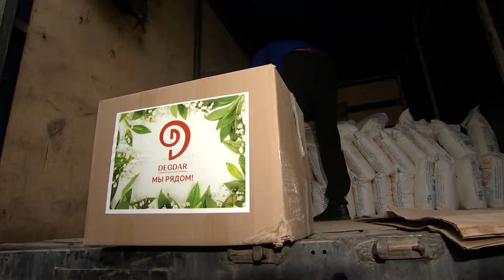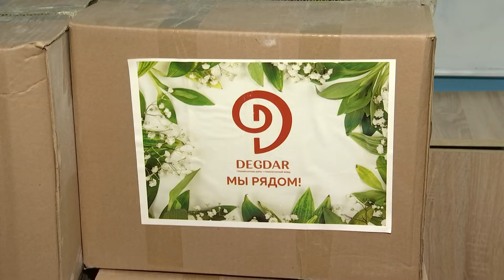Благотворительная инициатива Гуманитарного фонда «Дегдар». г. Алматы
Продуктовые корзины в количестве 300 наборов дошли до  родителей детей с диагнозом ДЦП из Центра «АРДИ».